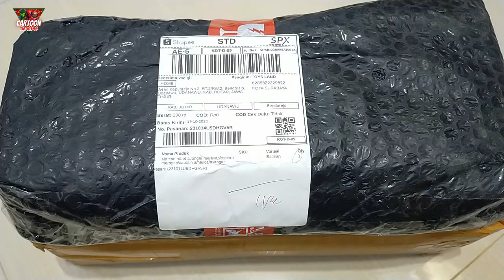hot toys batman vs superman unboxing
batman superman captain america hulk spider man